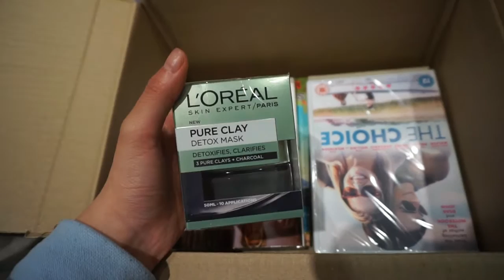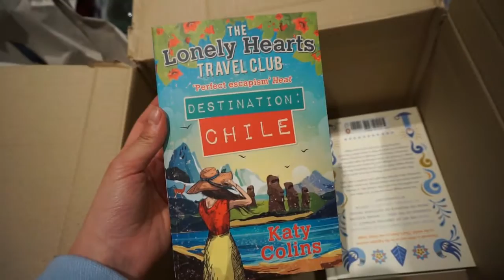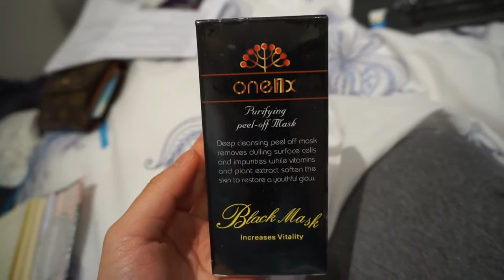Weekly Vlog #2 Amazon Haul, Food & The Black Mask | Asia Jade Walker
Happy Sunday today's video is my second weekly vlog as I really enjoyed filming my week last week. I will hopefully be uploading a main channel video next week as well as a vlog!